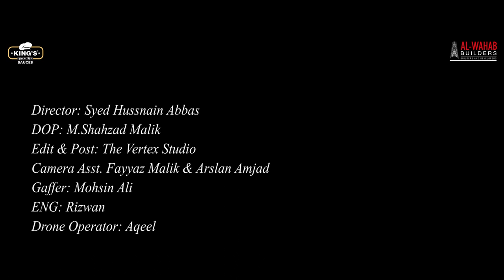Ertugrul Theme Song in Urdu Turkish Arabic Noman Shah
Ertugrul Ghazi Tribute in three languages Noman Shah
Al Hayyu Hu Wallah: Tribute to Ertugrul Ghazi
Vocals: Noman Shah
Background Vocals in Turkish: Ali Gunter
Audio: RWDS

Arabic Lyrics: Mubashar Abbasi
Urdu Lyrics: SK Khalish
Turkish Lyrics: Naeem Butt
English Subtitles: Najma Ansari
                   King Sauces

Special thanks
Ali Gunter  Turkey
Dr saqib Ansaari
Zubair Mansoori
Qazi Naseer Alam
Ejaz ullah khan
Salman Shaikh
Nisaar Tanoli
Amjid Qureshi
 Syed Zeeshan Naqvi (Dept. Mayor Islamabad)
Saleem Awais
Fazal e wahab

Official Youtube Channel: Noman Shah Bukhari